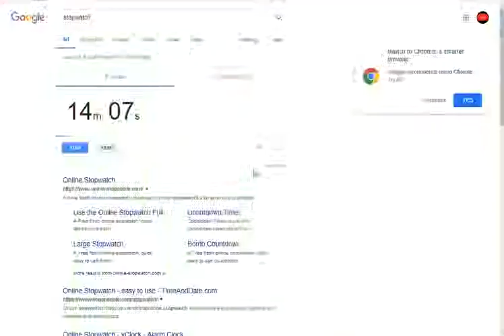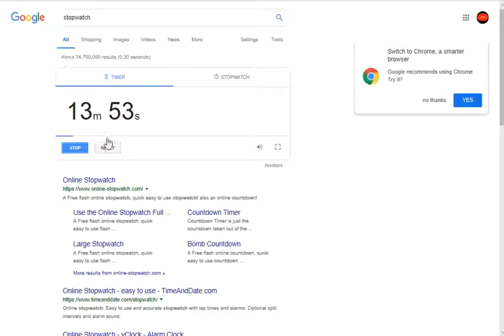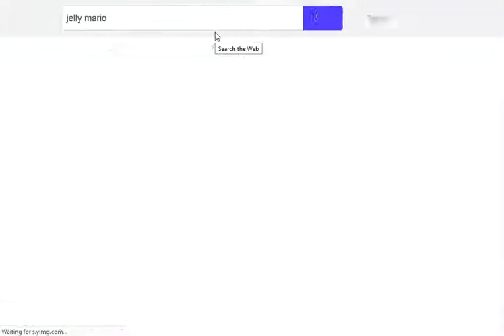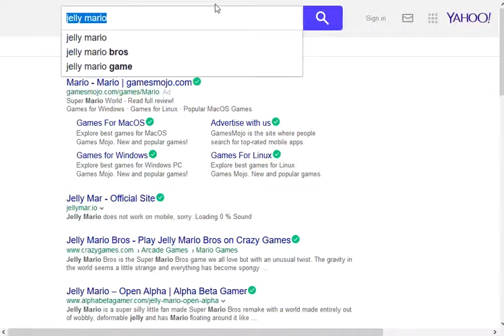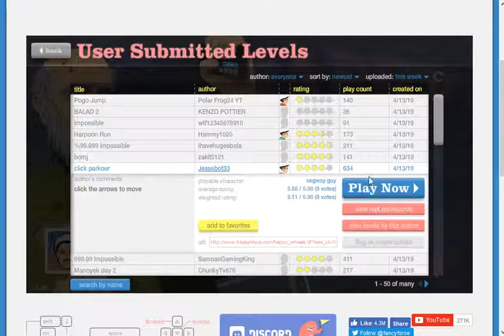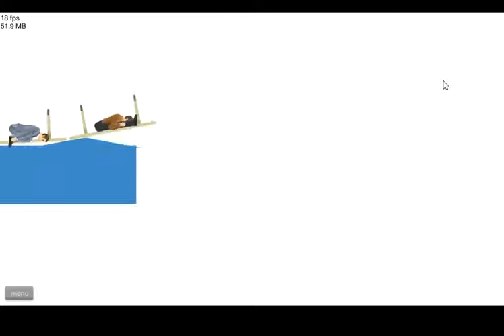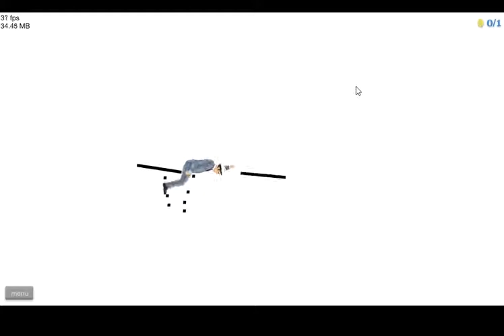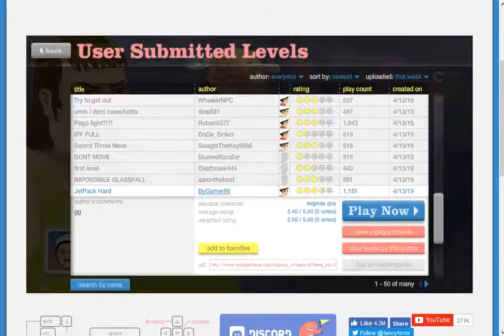how does everything turn into happy wheels (Happy wheels)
today I try to branch out and it clearly does not work out.